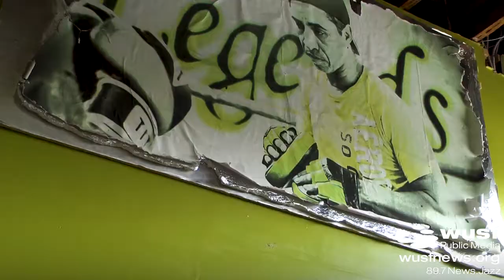A Fighting Chance: Tampa Police Coach Kids In Boxing And In Life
In Tampa, police are breaking down barriers with communities one jab and uppercut at a time by coaching kids in the sport of boxing. The program is a partnership between the Tampa Housing Authority and the city's Police Athletic League.

Reporter: Cathy Carter
Video producer/editor: Andy Lalino